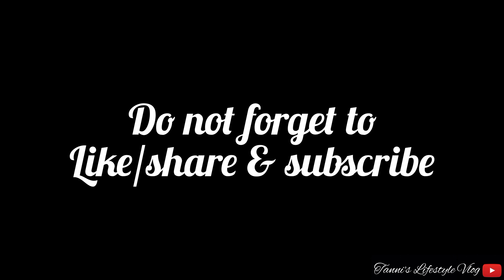Kakdwip to Bakkhali Beach⛱️ Vlog|Part 1💥|Travel Vlog✈️|Tanni's Lifestyle Vlog 🥀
Hello everyone👋
Many of you have been in your home since lockdown, so watch this vlog and enjoy your day⛱️💝 And do not forget to like, share & subscribe to Tanni's Lifestyle Vlog for more entertainment.
Lot's of love from
Tanni's Lifestyle Vlog 🥀
Thankyou.